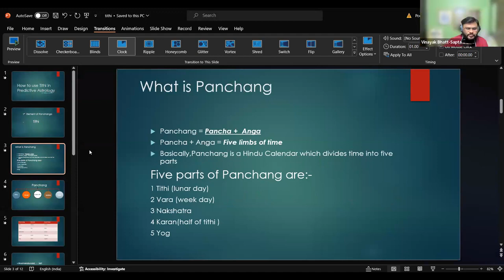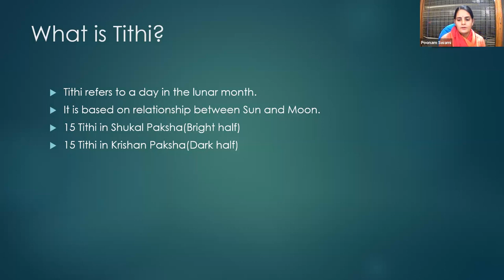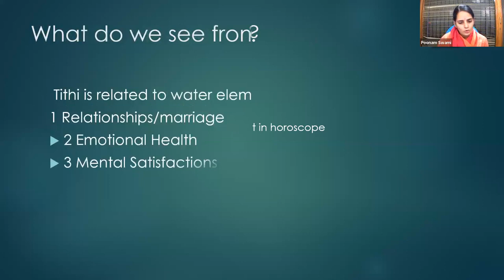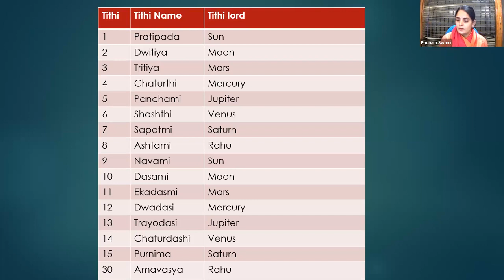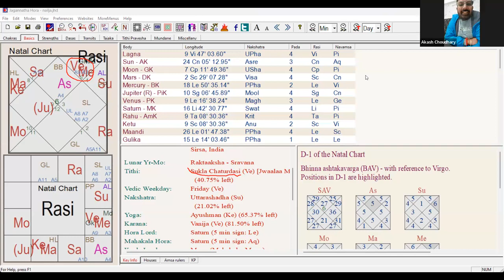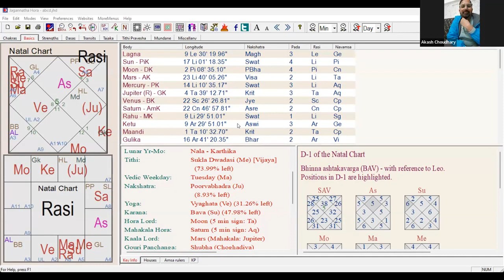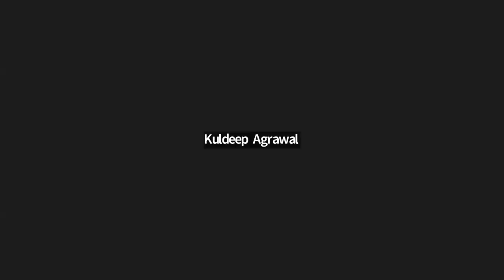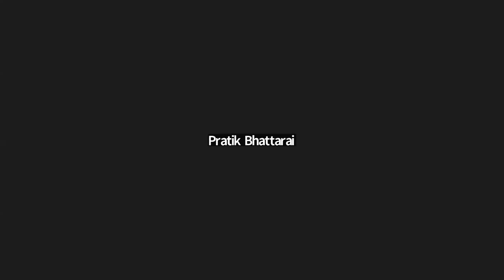Class 1 Basics of Panchang: Vedic Astrology for Beginners in Hindi 1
In this video, Poonam Swami explained the basics of Astrology. Further, she has explained the basics of Panchang. The importance of Panchang in the Astrology.